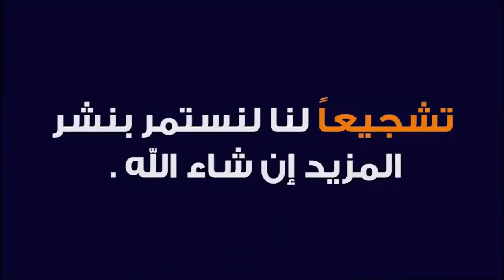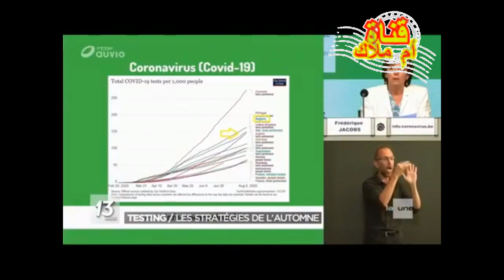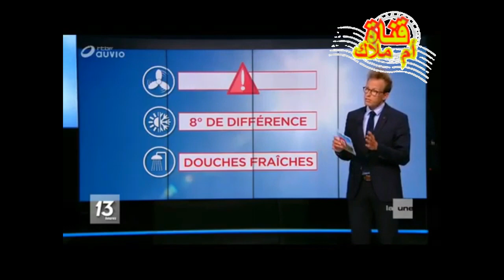جديد بلجيكا: عودة إرتفاع العدوى ببركسيل / تشديد المرقبة على الحدود/ بلجيكا تحت إنذار أحمر